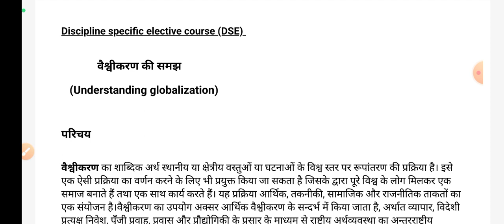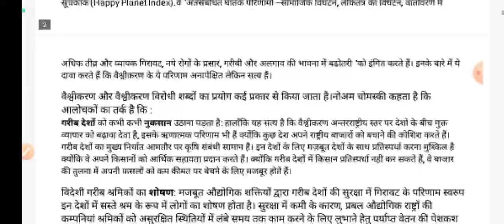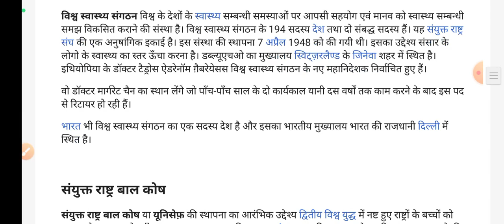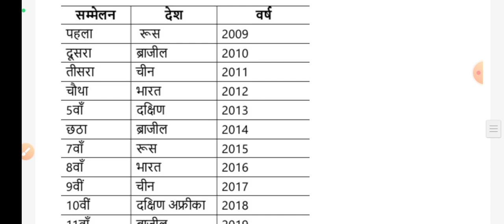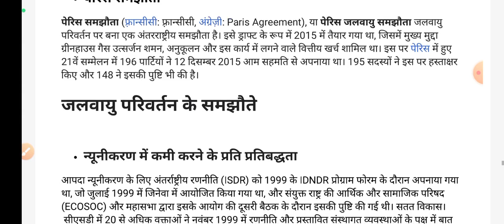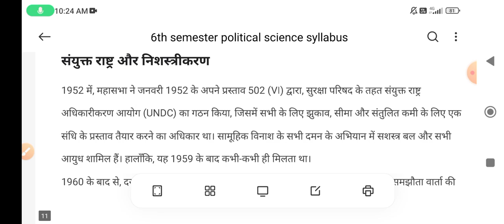B.A program 6th semester Political scienceवैश्वीकरण की समझ(understanding globalization full syllabus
Political science full syllabus notes PDF

B.A program
6th semester
Political science
all chapter video
full syllabus completed
Political science (DSE)
full syllabus